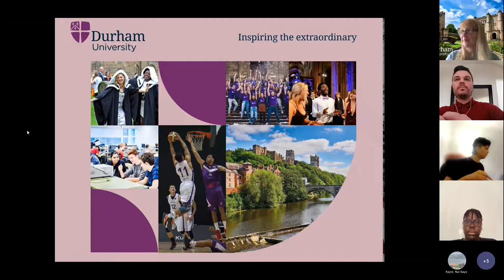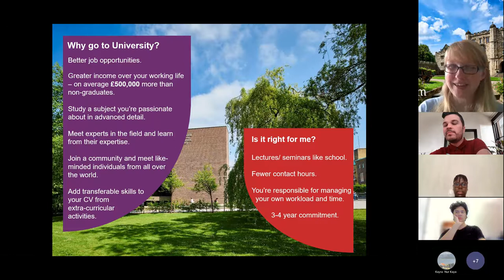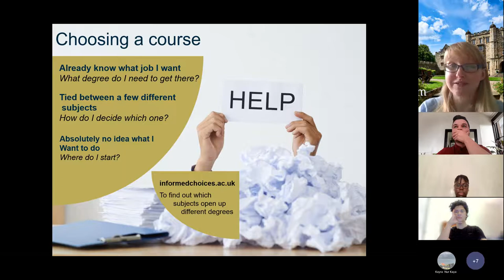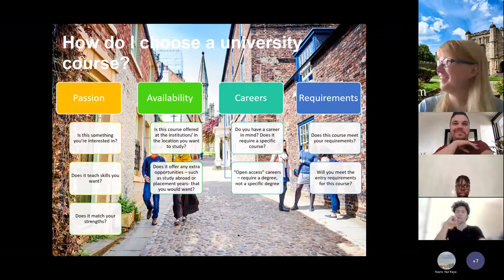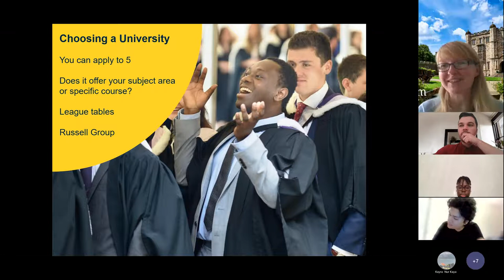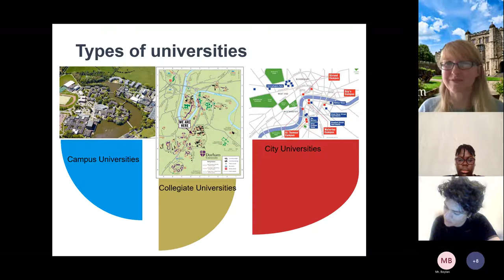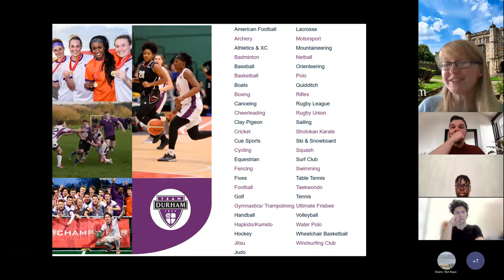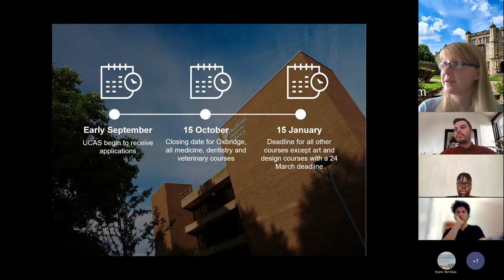Durham University addresses Cambridge Home School Sixth Formers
Cambridge Home School Online students get into the world's top Universities like Durham of the world-renowned Russell Group. Cambridge Home School Online is the UK's best and most-established selective independent online schools and top universities are very interested in our high performing, highly motivated students.

We taught our fist online student 20 years ago - that's before Youtube existed! You can study online from home wherever you live in the world. Live classes direct from Cambridge UK! Great teachers, really motivated students, top grades, excellent British education - Very limited school places! Apply now!

Small classes of 10 pupils or less, time to speak one-to-one with the teacher. Parents can speak with teachers about their child's progress.

The world's best teachers - MA/Msc/PhD qualified subject specialists from top UK Universities including Oxford and Cambridge! Selective school - very limited school places! Apply now!